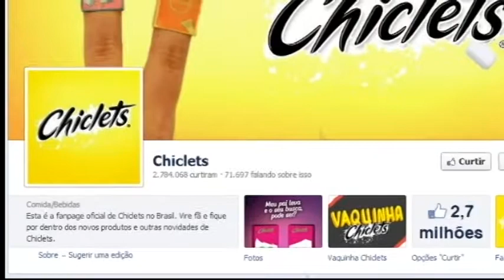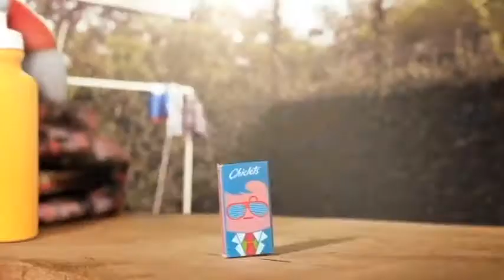Emotigums: além das embalagens de Chiclets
Sucesso nas embalagens de Chiclets, os Emotigums (personagens inspirados nos emoticons para ilustrar as caixinhas de Chiclets)  foram criados para conectar a marca com os fãs e envolvê-los ainda mais no mundo virtual.  Confira entrevista com Beatriz Paulino -- Gerente de Marketing de Chiclets.